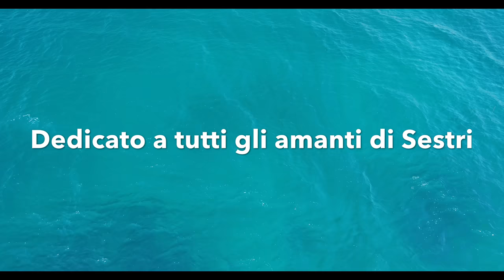Sestri Levante In 4k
Dedicato a tutti gli innamorati di Sestri Levante